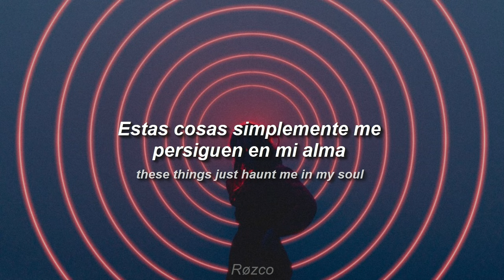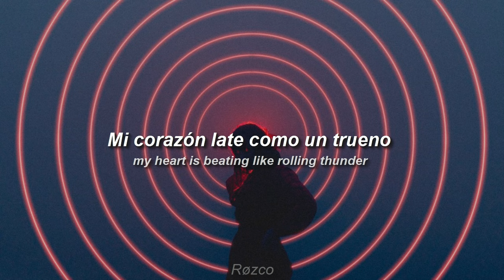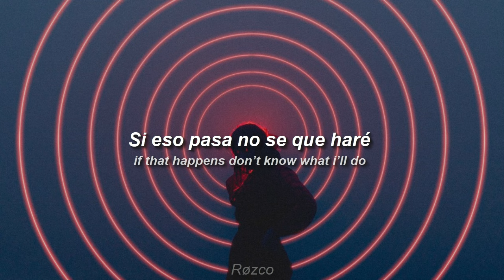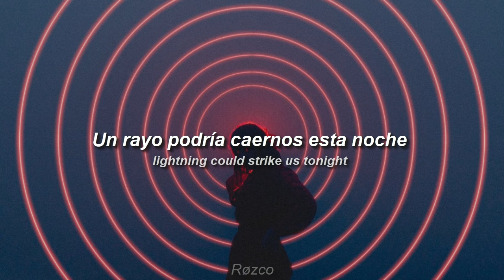marc indigo - hope i don't (Lyrics // Sub. Español)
777